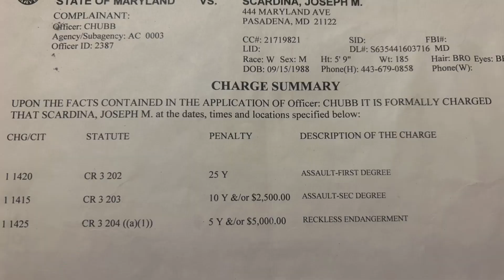Eminem Fortnite Motnage | ScarNeazy | Haile's Song